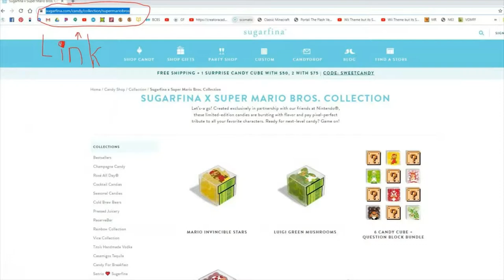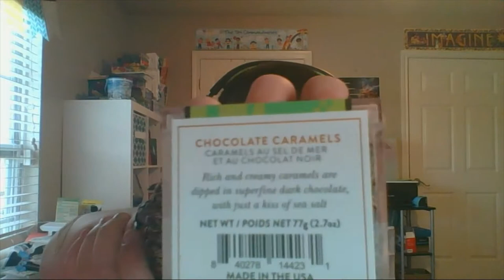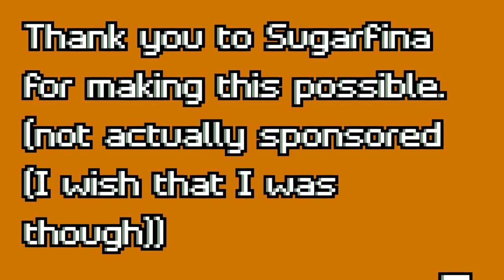mario but it's CANDY?!?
Where you can order the candy (unfortunately the boxes we got were taken down before publish)